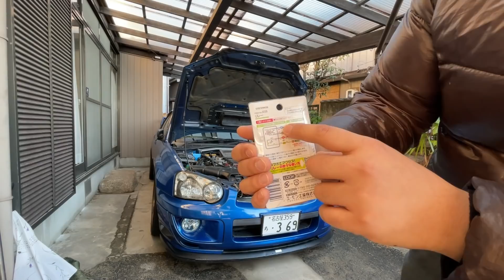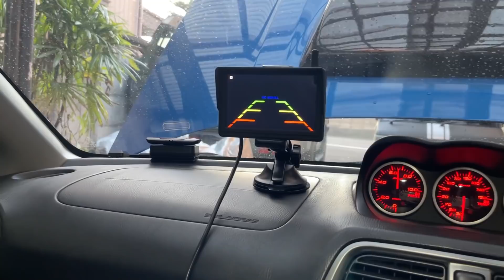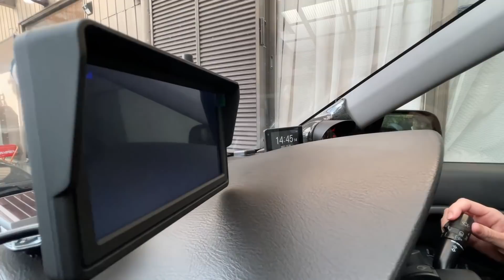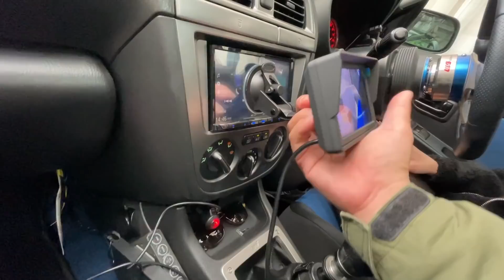【嫁車勝手に改造】嫁のクルマに勝手にフロントカメラを取り付けたら超便利だった件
【今回取り付けた商品】
PARKVISION デジタルワイヤレスバックカメラ
エーモン(amon) リレー 4線(4極)

【撮影機材】
メイン①➡CANNON EOS kiss X9
メイン②➡iPhone12proMAX
サブ４➡iPhoneXR
サブ5➡iPhone12mini

【編集ソフト】
FilmoraX

素材提供
PIXTA
DOVA-SYNDROME
魔王魂